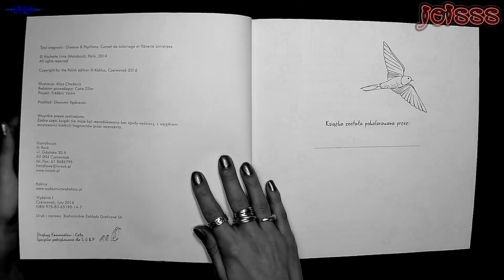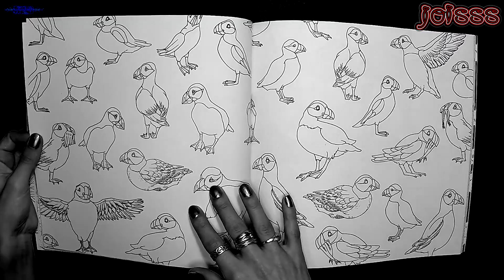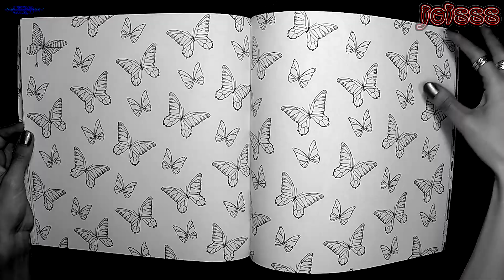Ptaki i motyle - Alice Chadwick - kolorowanka dla dorosłych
Ptaki i motyle - Kolorowy Świat Przyrody - Alice Chadwick
Wydawnictwo KAKTUS
Cena: 24,90

Muzyka: Martin Mittone - Sunny Stories